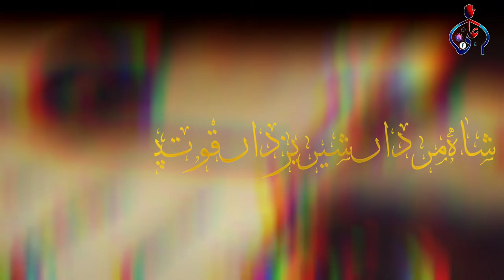Zulfiqar e Haider | Mola Ali Best WhatsApp Status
√TITTLE - ZULFIQAR E HAIDER

√RECITED BY - ALLAMA ALI RAZA RIZVI SB

I'm Not The Owner Of This Audio

Special Thanks - Allama Ali Raza Rizvi

EDITED BY - ALI HAQ OFFICIAL

🔴 IMPORTANT NOTICE: These All Things Are Not Copyright. All Right to above Audio And Video Label & No Copyrights Infringement intended

Email: Use this email for copyright, please don't use YouTube Strike None of these Video clips and images & music were created/owned by us.This video is purely fan-made, if you (owners) want to remove this video, please mail us at

We will respectfully remove it. These the Audio And Video do not belong to me.